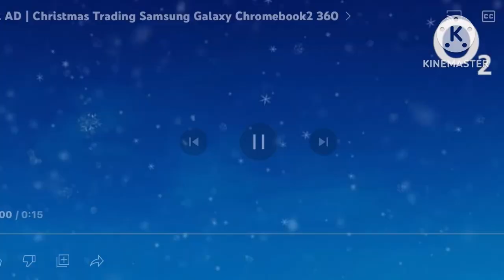O2 Christmas trading Samsung galaxy Chromebook2 360 - smyths toys